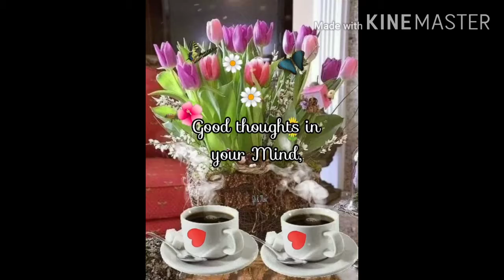Beauty Of Nature I Love Cherry Bloossom Flower's